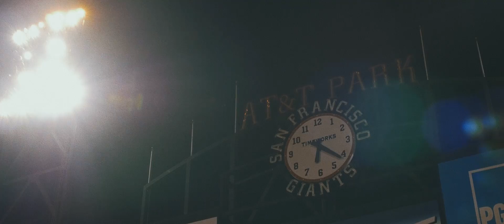AT&T PARK // GH4 // SIGMA 18-35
Real Escape Game
fscfilms.co

Camera: GH4
Lens: Sigma 18-35 with Metabones Speedbooster